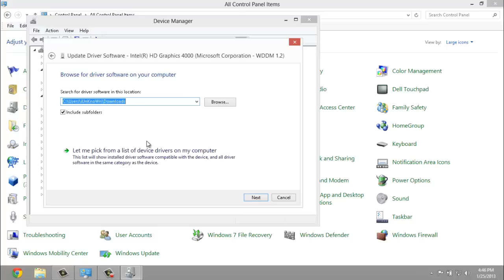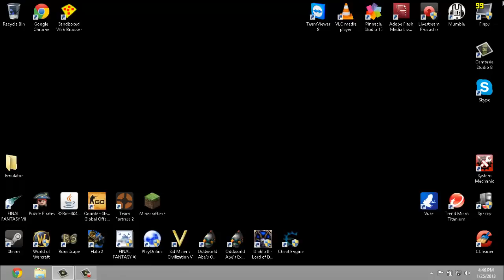How to fix character model glitch - Final Fantasy XI - Intel HD Integrated Graphics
How to fix the glitch where you cannot see any character models on Intel Integrated Graphics. This includes Intel HD 3000, and Intel HD 4000. All characters / models will be invisible. This is VERY frustrating. Also, you may have to restart your computer after changing the driver.

Works on Windows 7, Vista, Windows 8, etc.